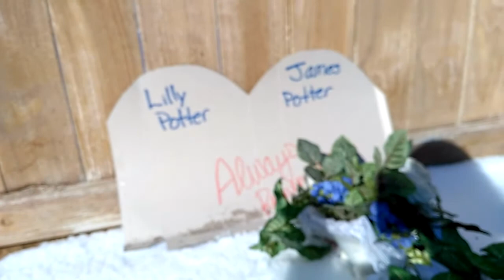Harry and Hermione spend Christmas Eve in a cemetery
Touching scene from Harry Potter and the Deathly Hallows